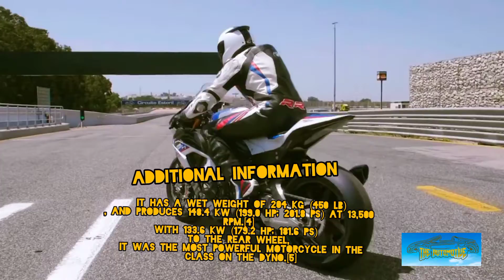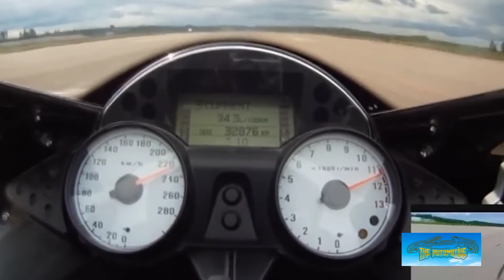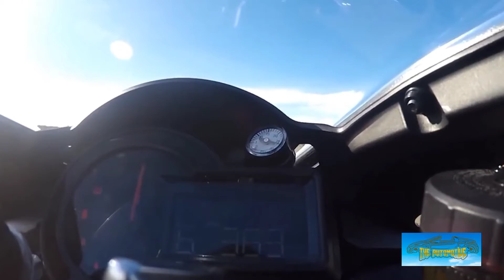World fastest production motorcycle with top speed 🏍️ ||The Automotive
In this video:
Top 7 fastest production motorcycle in the world.